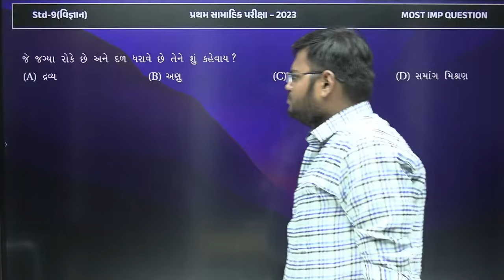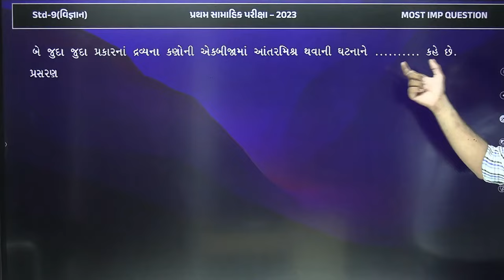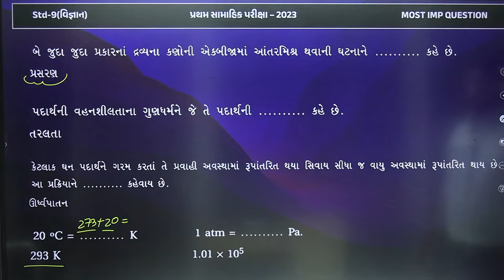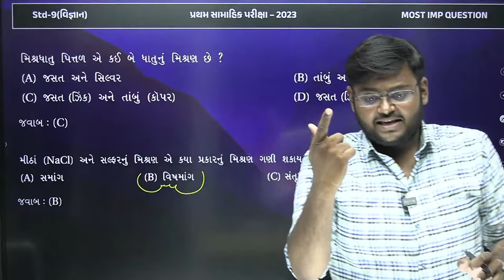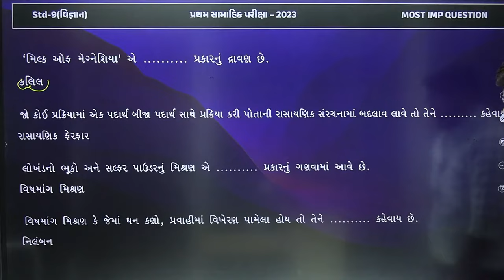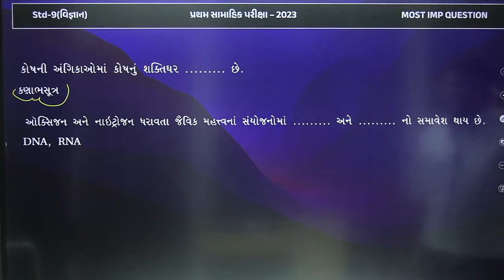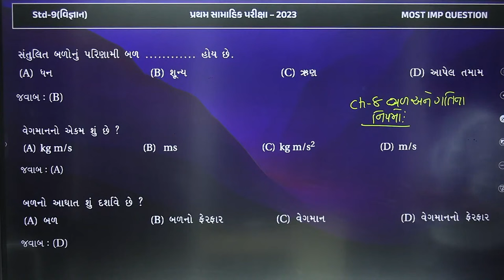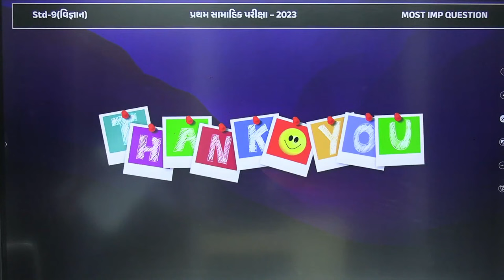Std 9 Science First Exam Paper Imp 2024 | પ્રથમ સામયિક પરીક્ષા Imp 2024 | Live | GSEB Section A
𝗡𝗲𝘄 𝗣𝗹𝗮𝘆 𝗟𝗶𝘀𝘁 𝗲𝘅𝗮𝗺 𝘀𝘁𝗿𝗮𝘁𝗲𝗴𝘆 𝟮𝟬𝟮𝟯-𝟮𝟰